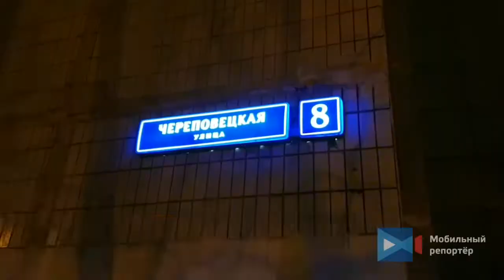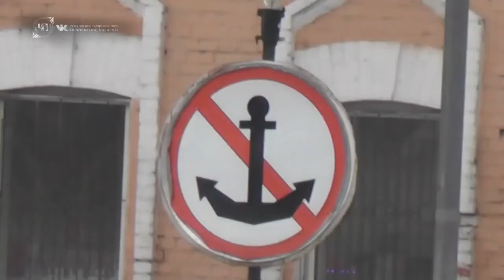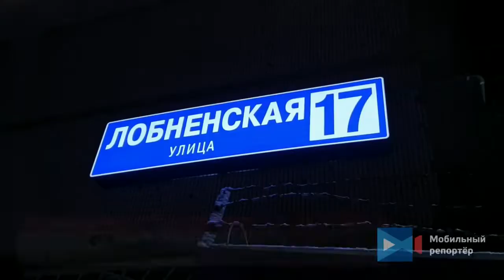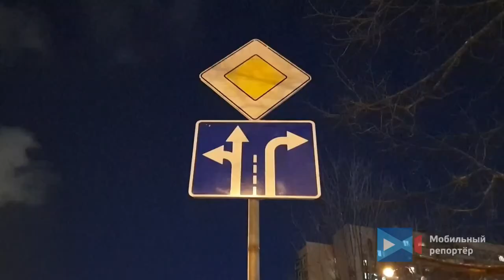Сводка ЧП ( с 24. 02. 20 по 29. 02. 20 )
1. Ул. Череповецкая, 8. Таксист протаранил припаркованный автомобиль "Мицубиши"

2. Пожар в столичном районе Басманный.

3. Последствия ДТП с участием фургона «ГАЗель» и автомобиля «Киа» такси на улице 3-я Парковая

4. Столкнулись Рено и ГАЗель.

5. ДТП на шоссе Энтузиастов.

6. ДТП на внешней стороне 25 км МКАД.

7. Сотрудники полиции сняли с Большого Москворецкого моста мужчину, который грозился совершить самоубийство.

8. Купальщика все-таки вытащили из воды. Целая гвардия по спасению собралась: и МЧС, и полиция.

9. Водитель а/м "Опель Астра" врезался в попутный треллер.

10.  Экипажем ДПС на Кутузовском проспекте было остановлено необычное транспортное средство
11. На видео попала машина ДПС, которая нарушила правила дорожного движения.

12. Один человек получил травмы в аварии с машиной скорой помощи на юго-востоке столицы

13. Загорелась трехкомнатная квартира, расположенная на 12-ом этаже жилого, 19-ти этажного дома.

14. На юге Москвы произошло ДТП, в котором сгорел автомобиль и пострадали 3 человека.

15. Регионы. Санкт-Петербург.
Уличные камеры записали видео, на котором запечатлён момент падения легкового автомобиля в реку

 16. Легковой автомобиль и грузовик столкнулись в тоннеле в ТиНАО.

17. Фура в составе тягача "МАЗ" врезалась в здание придорожного магазина.

18.  ДТП с участием двух автомобилей. Два человека оказались заблокированы.

19. 28 февраля на пульт "112" от очевидцев поступила информация о том, что с Андреевского моста в районе Пушкинской набережной произошло падение человека в акваторию Москвы-реки. К месту ЧП прибыли пожарные, спасатели, бригада скорой медицинской помощи и полиция. Непосредственно в акватории при помощи водолазов была обследована часть реки в районе моста. В результате поисково-спасательной операции в районе Андреевского моста (Лужнецкой эстакады) никого обнаружено не было.

20. Бетоном залило кабину с водителем в ДТП на МКАДе в Москве.

21. Автомобиль "ГАЗ 3110" совершил наезд на стоящую в правом ряду фуру в составе тягача "Скания".

22. Три человека погибли, еще несколько пострадали, по уточненным данным, в результате инцидента в банном клубе на юге Москвы.

23. Пожар в банном комплексе «Варшавские бани»

24. Площадь пожара на овощных складах в Подмосковье увеличилась до 7,2 тыс. кв. м,

25. Ул. Лобненская, 17. Столкнулись "КамАЗ и фура "МАН".